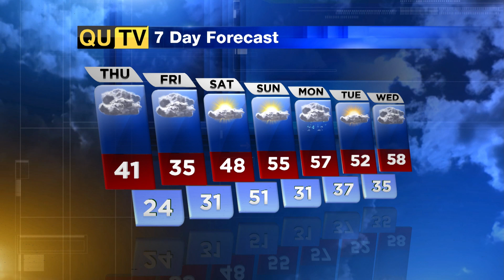QUTV Weather Feb 22 2023